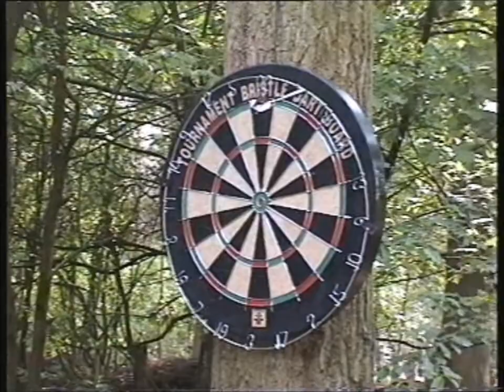Schoolkamp Groep 8 (2002-2003) Panta Rhei